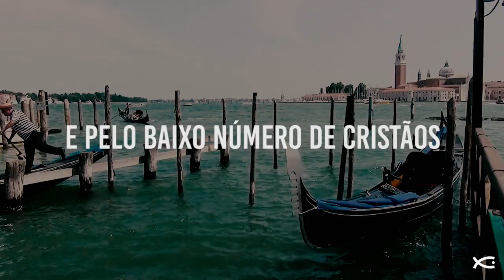A Realidade em que a Itália vive - Espera por Você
Terra marcada por grandes vulcões, impérios antigos e suas tradições católicas, é também conhecida pela carência de missionários. Mais de 25 milhões de brasileiros tem origem Italiana. E você? Pode responder à esse chamado?
A Itália Espera por Você.